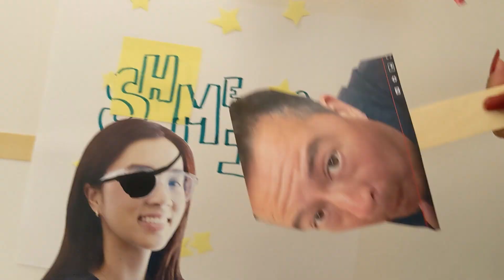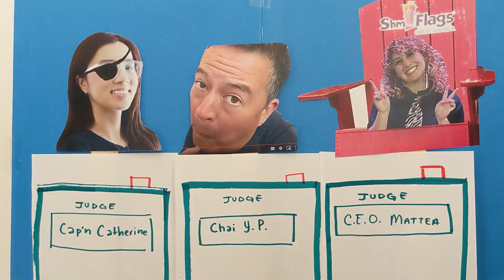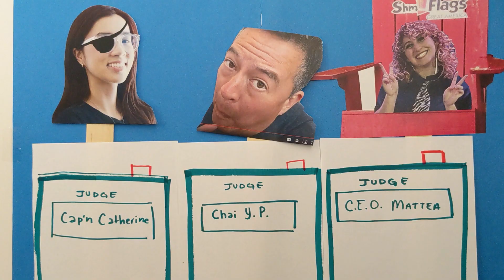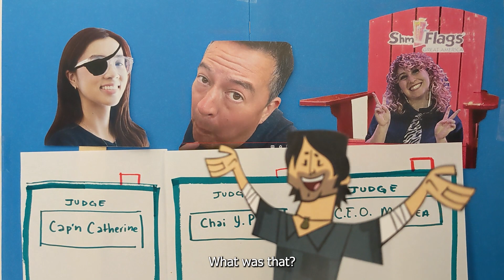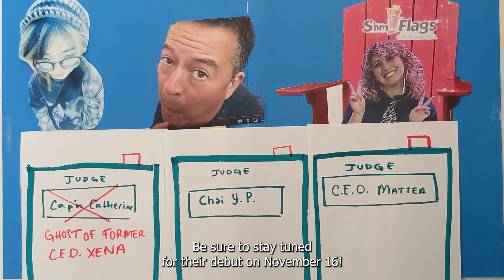SHMerican Idol 2023 - Official Release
Follow our instagram @SHMCharity to keep up to date with SHM.Y.K.!

A big thank you to our editor from the SHMadvertising team who made this all possible!